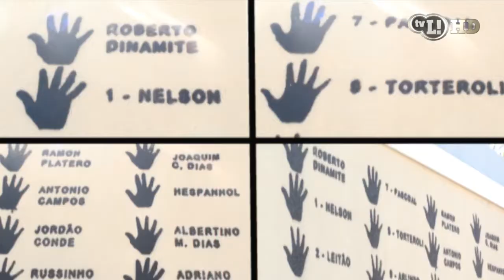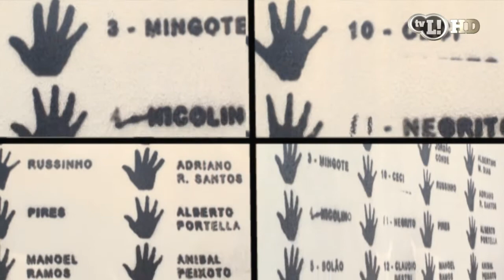TV L! entrevista Dedé: 'A Seleção é um sonho'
Zagueiro do Vasco comenta sobre as oportunidades que vem ganhando na
Seleção e diz que não quer sair do Vasco tão cedo.